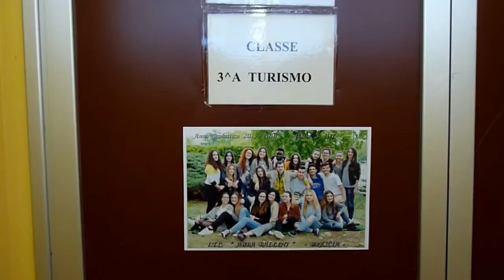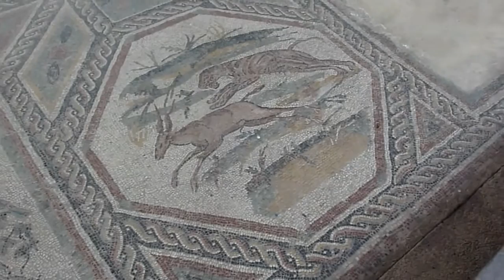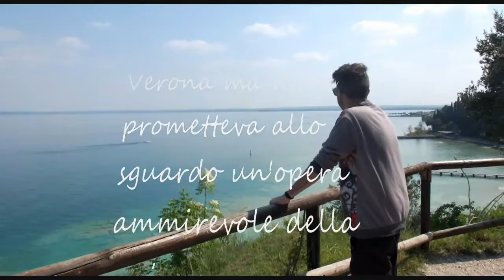Turismo Sostenibile in terra di Brescia. 2016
Con la 3AT del Abba-Ballini